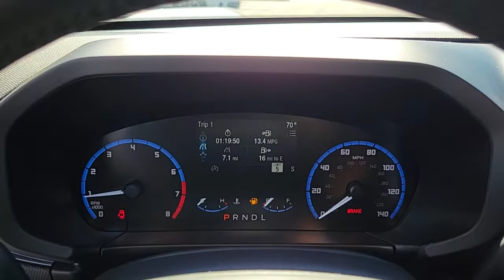2021 FORD BRONCO_SPORT Las Vegas, Henderson, Boulder City, Willow Branch, Nelson, NV 21T1296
Oxford White New 2021 FORD BRONCO_SPORT available in Las Vegas, Nevada at Gaudin Ford. Servicing the Henderson, Boulder City, Willow Branch, Nelson, NV area.
2021 FORD BRONCO_SPORT BIG BEND - Stock#: 21T1296 - VIN#: 3FMCR9B68MRB30988

Gaudin Ford
6625 West Roy Horn Way

Recent Arrival! 25/28 City/Highway MPGbrbrWe have been serving the community since 1922 we invite you to visit our store and see our large inventory of Cars SUVs and Trucks.brbrAwards:br  * JD Power Automotive Performance Execution and Layout (APEAL) Study Price includes: $500 - 4Q Retail Bonus Cash. Exp. 01/03/2022